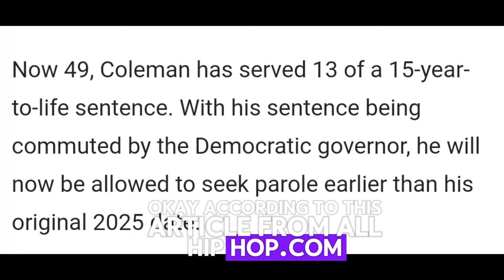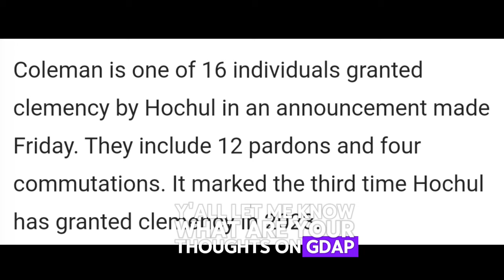Diddy Former Artist G.Dep RELEASED From Prison After Serving 13yrs For Catching A Body In '93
Video Of Former Bad Boy Artist G.Dep Being Released From Prison After Serving 13 years For A Murder He Confessed To In 2010...MUST WATCH